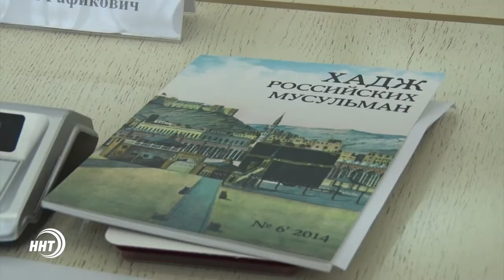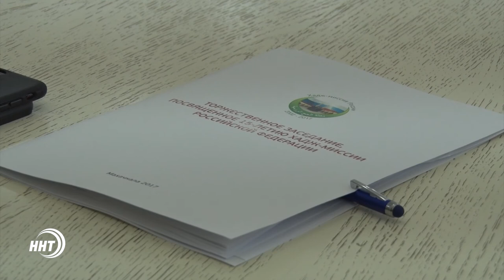В Махачкале отметили 15-летие хадж-миссии России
В Доме дружбы прошло торжественное заседание, посвященное 15-летию Хадж-миссии России. Участие в нем приняли Глава Дагестана Рамазан Абдулатипов, заместитель председателя Совета Федерации Федерального Собрания РФ Ильяс Умаханов, муфтий Дагестана Шейх Ахмад Афанди и руководители Духовных управлений мусульман ряда субъектов. Подробности у Атикат Магомедовой